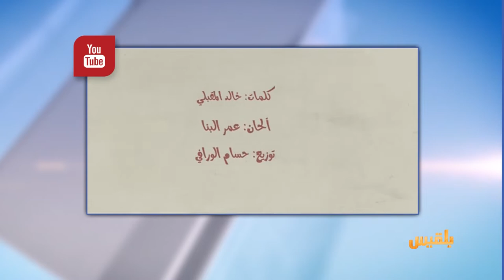كيبورد 3 | الفنان عمر البنا يتحدث لكيبورد عن ألبومه الجديد رفيق الروح | تقديم: أفنان توركر